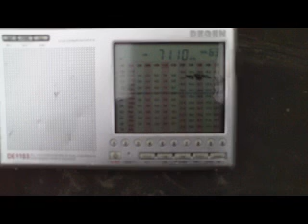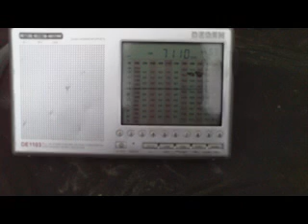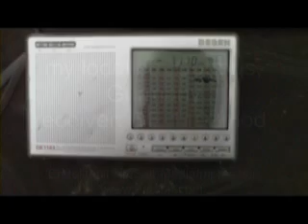tentativ Radio Ethiopia, domestic service